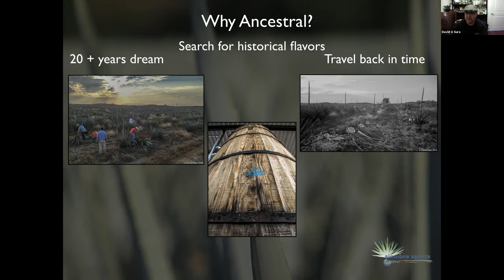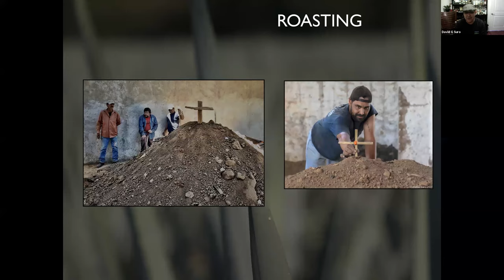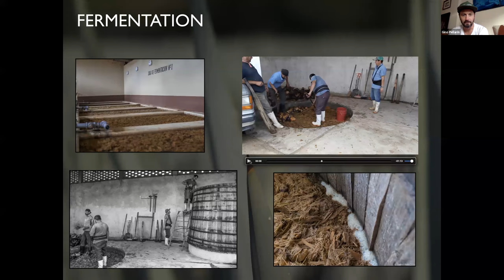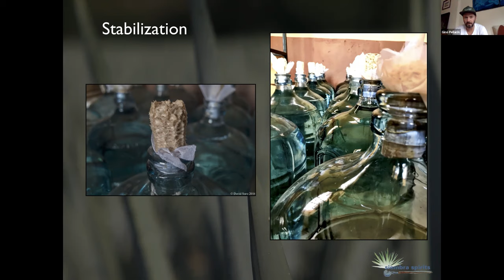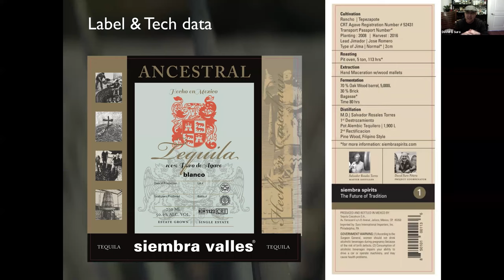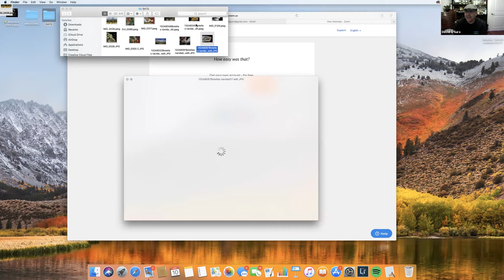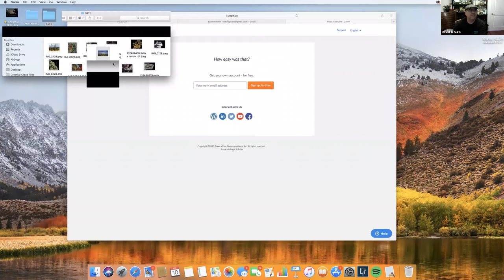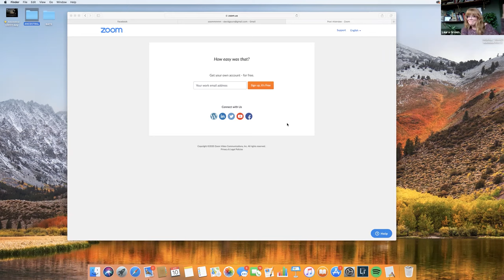Raising A Glass: Siembra Spirits